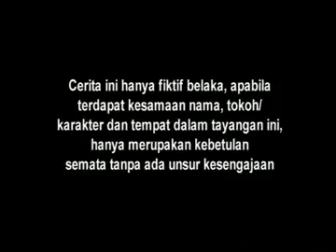Bayu Cinta Luna Eps 64,65,66,67 (4)